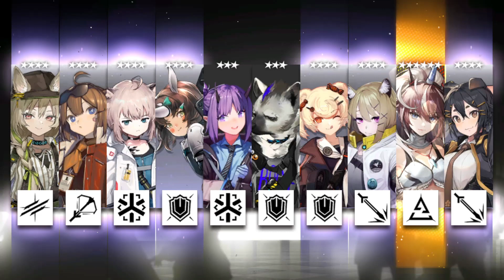Arknights Headhunt Rare Operators 6 Star Specialist Kirin R Yato